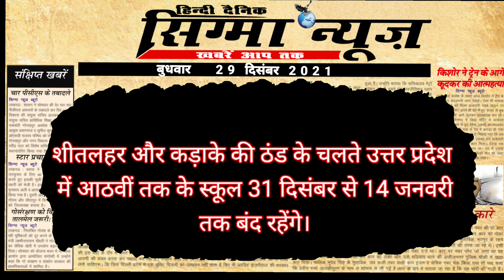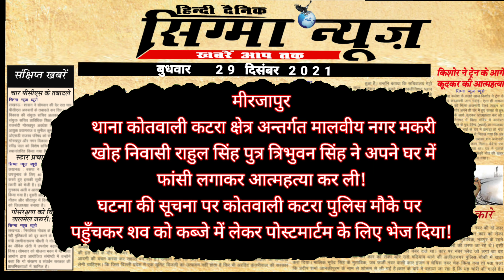29-12-2021 सिग्मा न्यूज़ की दिन भर की चुनिंदा ख़बरें संवादाता सुबिष सक्सेना के साथ